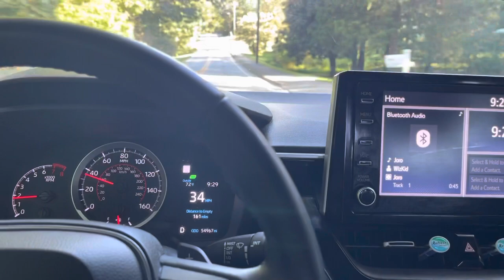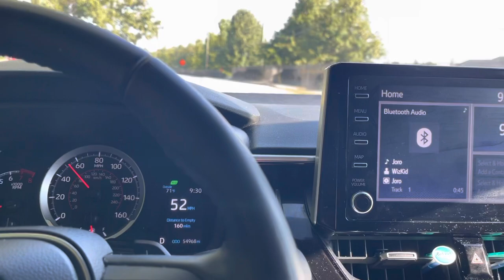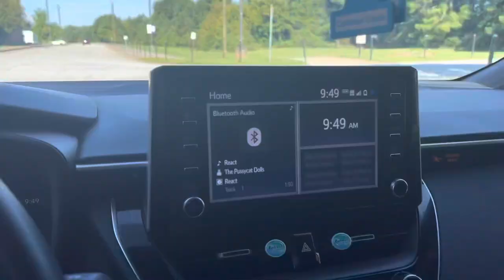Vlog: #01 A Day In The Life Of A Taxi Driver 🚖 😭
First vlog is up now!! Who guessed I was a Taxi Driver??